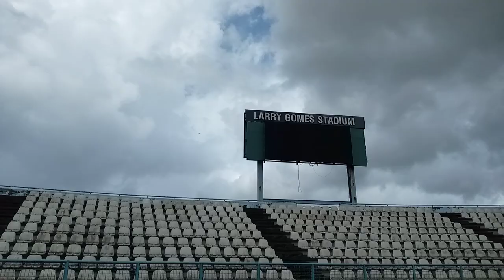A visit to the Larry Gomes stadium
The Larry Gomes stadium, located in Malabar Arima Trinidad is named after a very famous
West Indies cricketer Larry Gomes, the stadium was built in 2001 to accommodate the FIFA U-17 World Cup that was hosted by Trinidad and Tobago, the stadium also hosted games from the 2010 FIFA U-17 women's World Cup